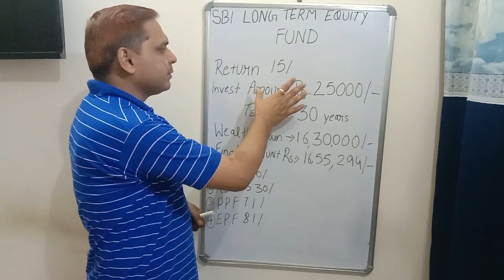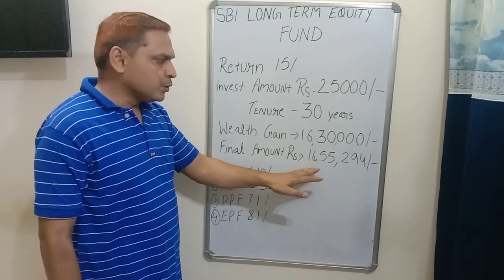SBI TOP SCHEME रिटर्न 15% || मात्र 25000 रुपए का एक साथ निवेश,फिर पाए 1655294 रुपए की नगद राशि 💸🏦